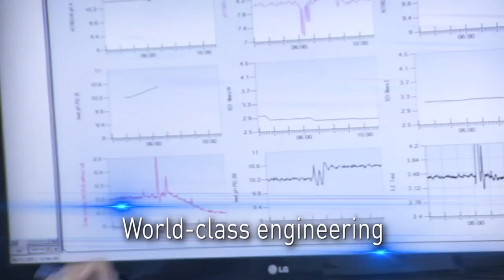IDE Technologies - Your Water Partners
The World's Leading Desalination and Water Treatment Plants.